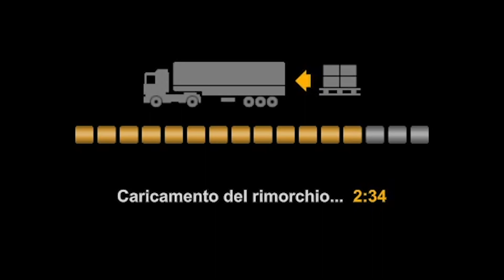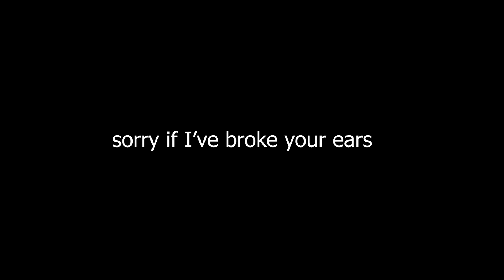Day in the Life of a TruckersMP Driver.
Hello there, you might know me as Black Warrior if you watched my previous videos... but if you don't, well, you now know me as Cesare.
I am a rookie ets2 skinner and i have a Gumroad Site which is linked in the description, there's also my truckersmp company. If you want to join, we're hiring!